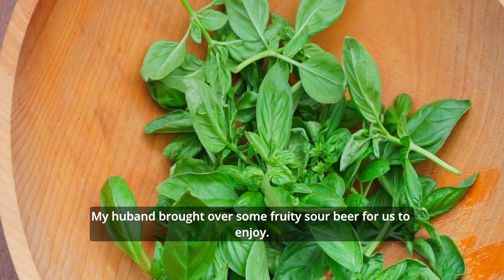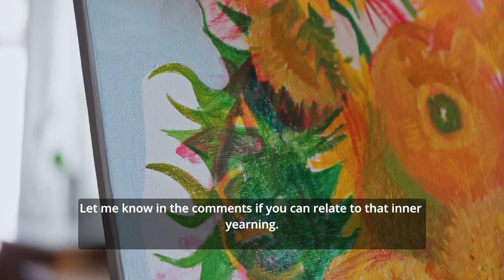Painting "Sunflowers" with Oils Pt. I 👩🏻‍🎨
Join me for this an amazing experience.

This season, my husband surprised me by growing sunflowers in our garden for the first time. Witnessing this beautiful moment, I felt inspired to create a master's study on Van Gogh's iconic sunflowers, using a limited color palette.

I also prepare a delicious pesto pasta using the delightful ingredients from our garden. And I share which artist in our family has had the biggest impact on my creative journey and why this matters.

Don't miss out on this exciting episode! See you there for part 1! 🎨✨

0:00 Jamais Perdu - Lo Mimieux
2:23 Red Tea - Franz Gordon
4:50 Loverush - Franz Gordon
8:30 The English Park - Franz Gordon
11:03 To Fall Again - Anna Landstrom
14:14 Amamiku - Rina Rinoa
16:44 Poppy - Franz Gordon